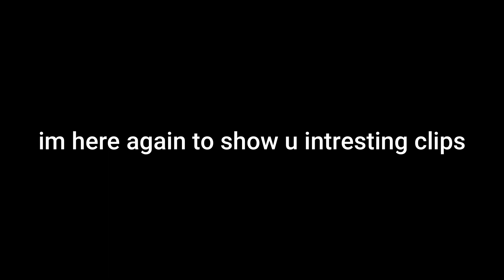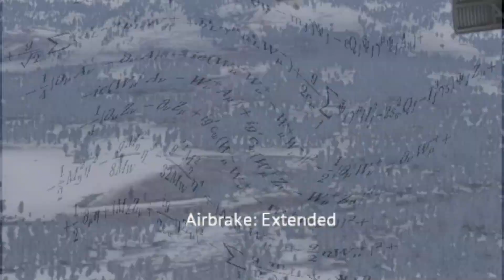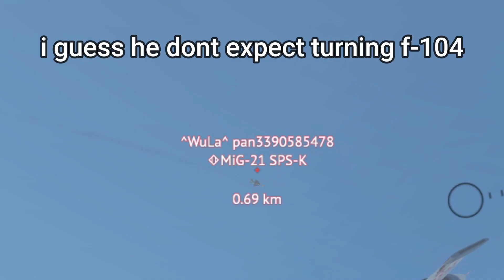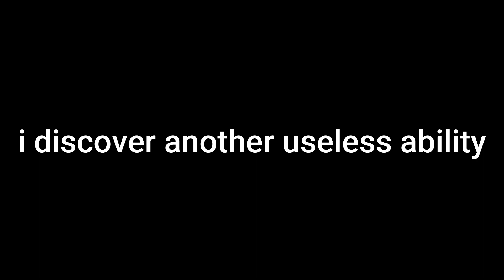WAR THUNDER EXPERIENCE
its me again, retard from dogfighting f-104, i hope u will enjoy, if u know what i can make better tell me!

1.bad piggies main theme
2. inicial D wings of fire
3.czerwone jagody